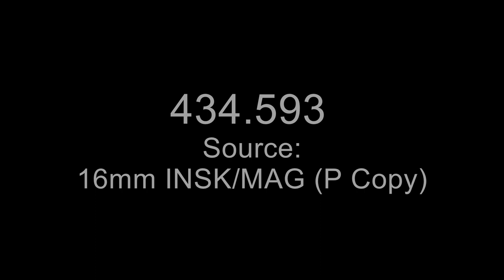E-6 10 SEC (Inside The Enola Gay)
Creator: Department of Energy.

Series: Moving Images Relating to Energy, 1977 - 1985
Record Group 434: General Records of the Department of Energy, 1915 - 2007

Scope and Content: This item consists of an edited, narrated sequence of the Enola Gay, the B-29 bomber used by the United States on August 6, 1945, to drop an atomic bomb on Hiroshima, Japan. This segment includes footage of crew, the aircraft in flight, a bomb being released and an atomic explosion.

For more information and images related to the bombing of Hiroshima and Nagasaki, read this blog post from the National Archives Unwritten Record blog

Contact(s):
8601 Adelphi Road
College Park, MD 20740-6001